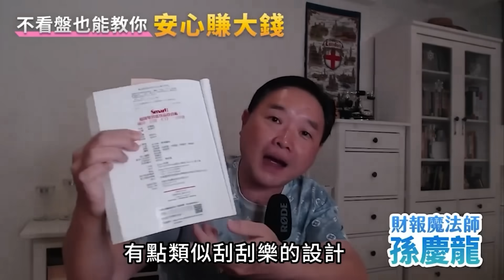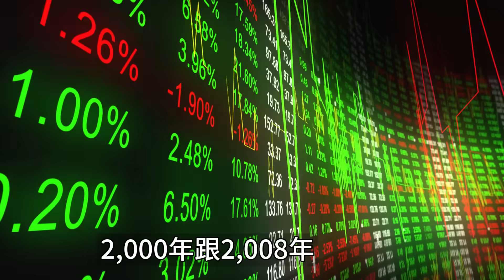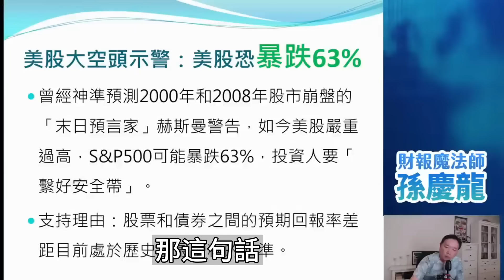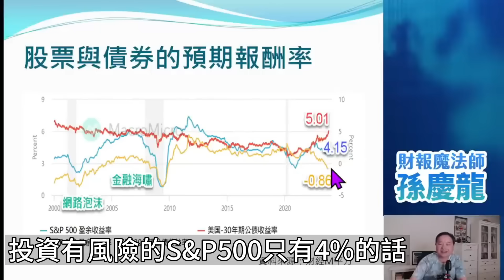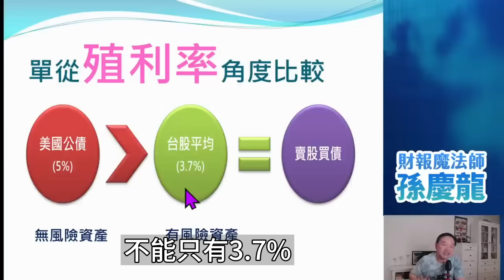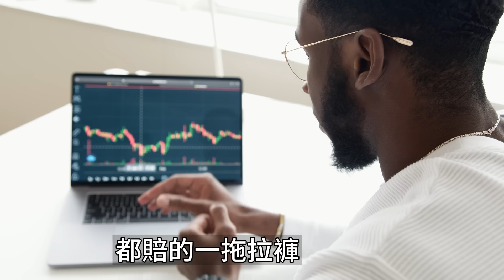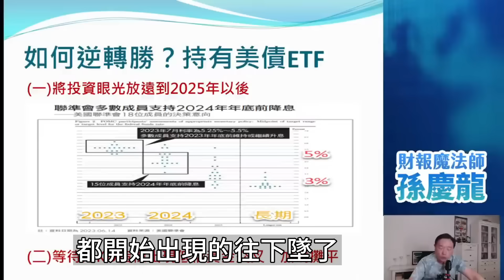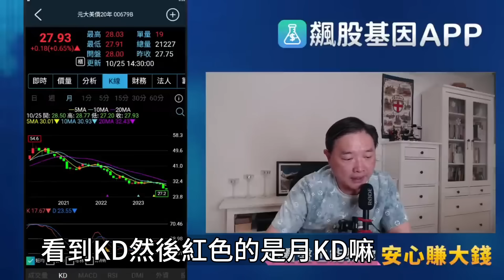我的債券ETF被套！越跌越美麗